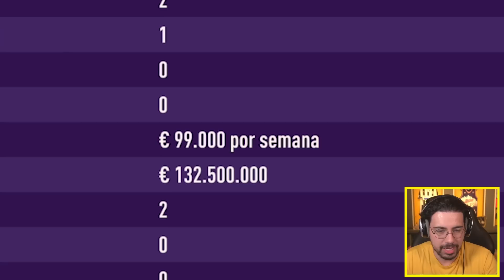O HAALAND É MEU FILHO Kkkkkk !!! - MODO CARREIRA JOGADOR FIFA 23 - Parte 18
Começando a NOVA CARREIRA JOGADOR do FIFA 23, vamos pra cima!
📍 Rua Xavier da Silva, 1188 - Centro, Campo Largo - PR, 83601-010